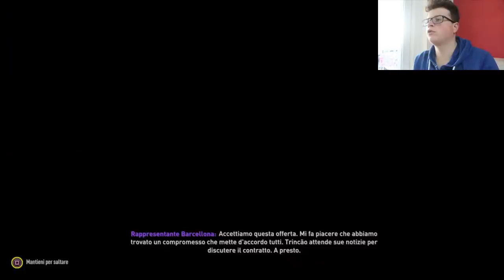Quanti TROFEI può VINCERE la FIORENTINA in CINQUE ANNI solo SIMULANDO su FIFA21? Ep.4